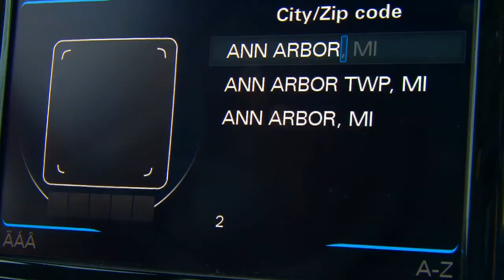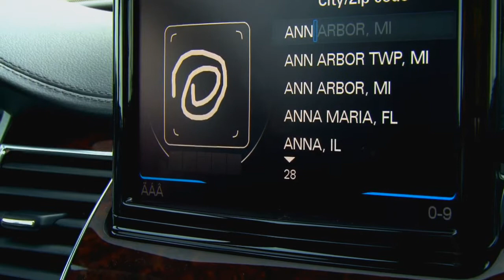2011 AOY Contender: Audi A8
The redesign of Audi's range-topping sedan doesn't take a dramatic leap, but then, it didn't have to. The A8 was already among the most advanced machines in its rarefied class. The new eight-speed automatic transmission, all-LED headlamps, and unique touch-pad driver interface just put more icing on the cake.